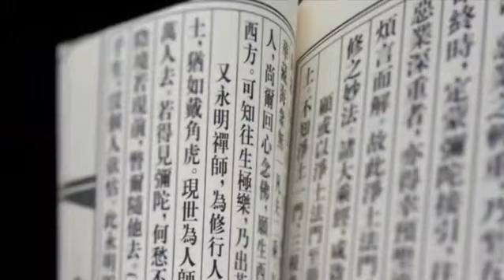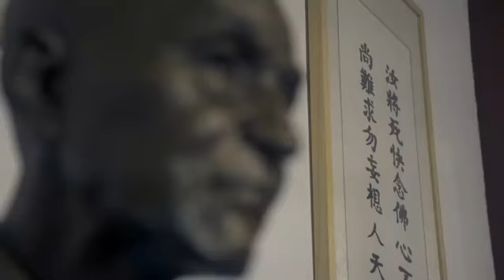宏海法师《印祖文钞》读书会答疑 1/6